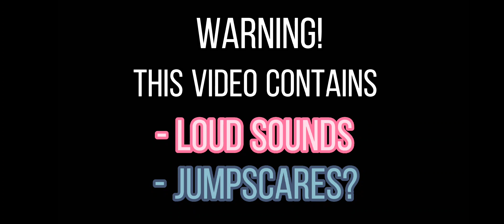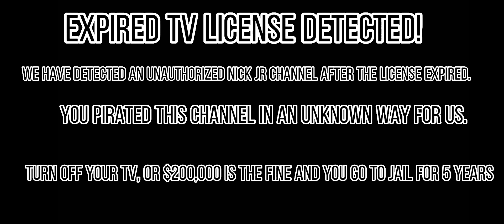My Anti-Piracy Screens Part 8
Whew! After five months we got another Anti piracy video!

Also Sorry it's so short 🤧🤧🤧💀💀

Chapters 🏰

0:00 Intro

0:20 Warning Screen ⚠️

0:27 Gachalodeon 📺📡

0:52 Nick Jr 👧👦

1:09 T.O.W.E.R 🏰🏯

1:25 Tasha Run 💗👯‍♀️